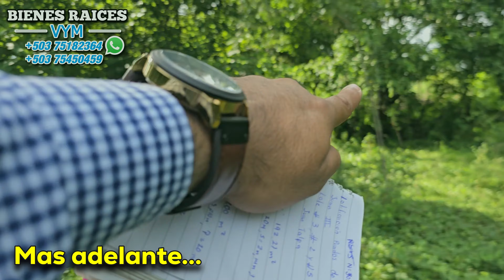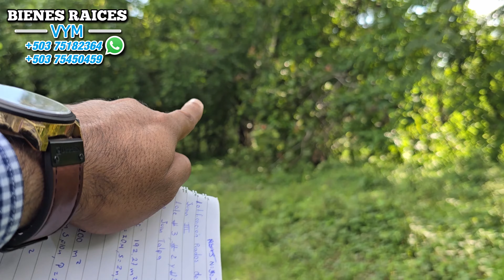# 26 ⛔️ VENDIDO TRES LOTES A $9,000 CADA UNO. A 15 MIN DEL AEROP. Y MUY CERCA DE SUNSET PARK.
Saludos estimados amigos. Les traigo esta bonita oportunidad de adquirir estos tres bonitos lotes, a solo 500 metros de la Carretera Litoral y a solo 15 minutos del Aeropuerto. Son 3 lotes a solo $9,000 cada uno, con acceso a agua potable y a Energía Eléctrica. Bienes Raices VyM.